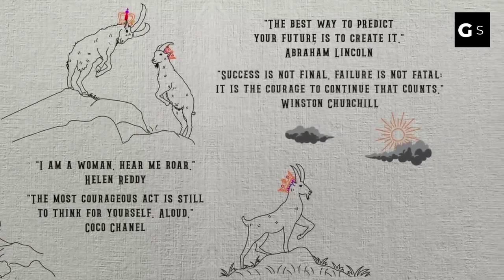Edward Kennedy: Tribute to Robert F Kennedy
Edward Kennedy, also known as Ted Kennedy, gave a heartfelt and emotional tribute to his brother, Robert F. Kennedy, following his assassination in 1968.

In his speech, Ted Kennedy spoke of his brother's unwavering dedication to social justice and his commitment to creating a better world for all people. He recalled Robert's powerful speeches and his tireless work on behalf of the poor and marginalized.

Ted Kennedy also spoke of his brother's deep love for his family, and how Robert's death had left a void that could never be filled. He urged all those who had been touched by Robert's life and work to carry on his legacy and continue the fight for justice and equality.

Ted Kennedy's tribute to his brother was a moving tribute to a man who had dedicated his life to making the world a better place. It is a testament to the enduring impact that Robert F. Kennedy had on his family, his friends, and his country.

Ted Kennedy also spoke about the grief and pain that he and his family were experiencing following Robert's death, but he emphasized that they were not alone in their suffering. He expressed gratitude for the outpouring of love and support that they had received from people all over the world, and he urged everyone to come together in the face of tragedy and work towards a brighter future.

Throughout his tribute, Ted Kennedy emphasized the importance of Robert's message of hope and unity. He spoke of the need for all people to come together, regardless of their differences, in order to build a better world for future generations.

Ted Kennedy's tribute to his brother Robert was a powerful reminder of the importance of compassion, courage, and social justice. It served as an inspiration to all those who heard it to continue the fight for a more just and equitable society, and to honor the legacy of one of America's greatest champions of human rights.